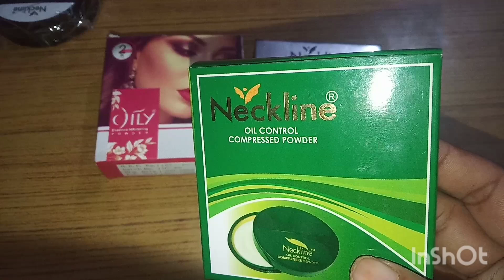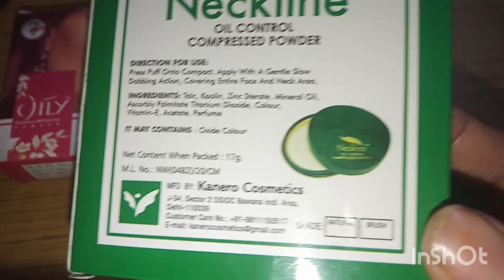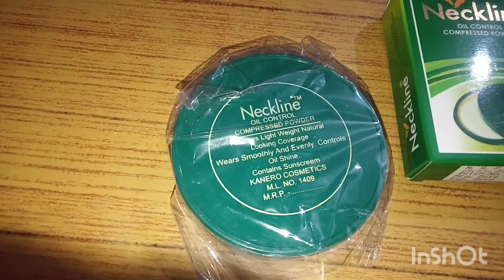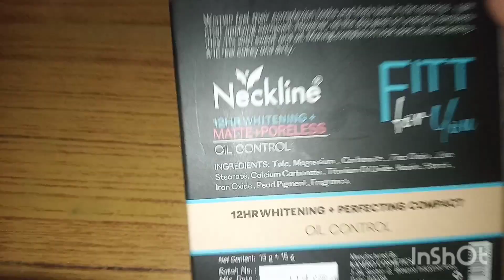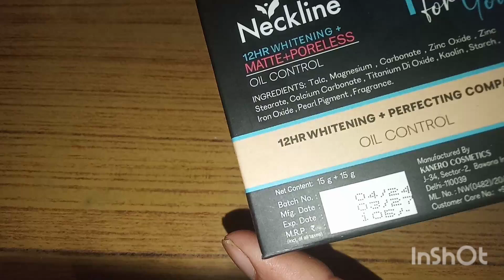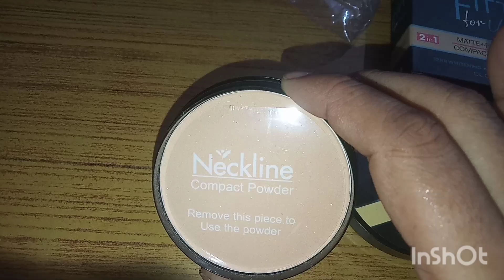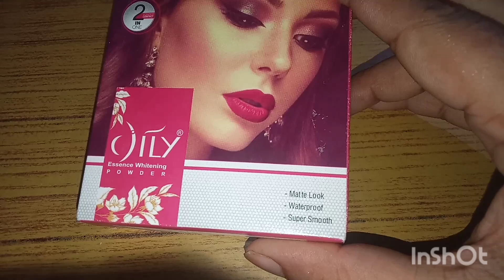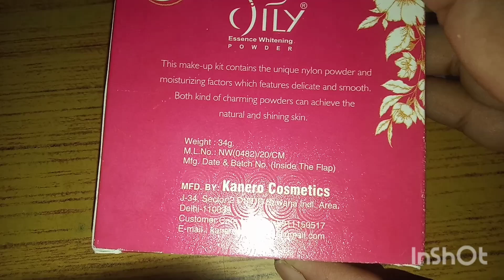FACE POWDER, Water proof , skin whitening, mate finish